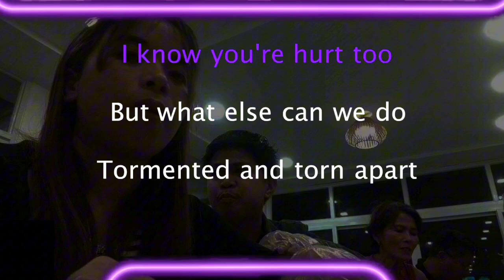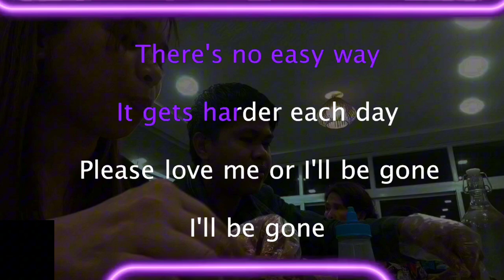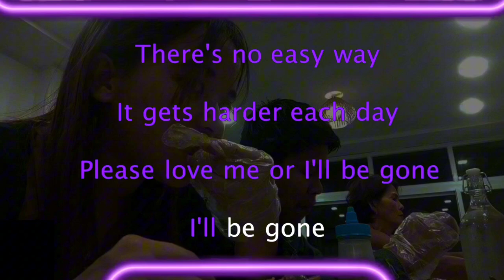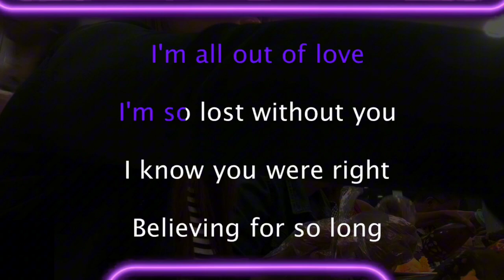All Out Of Love Air Supply Karaoke Version